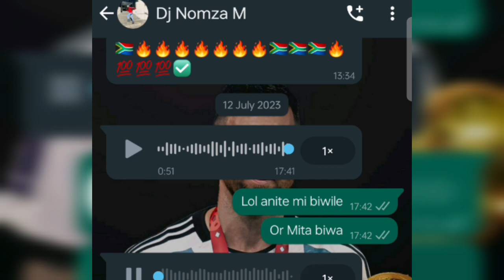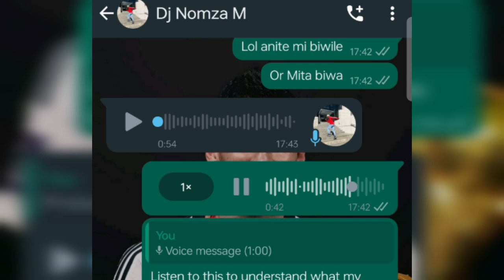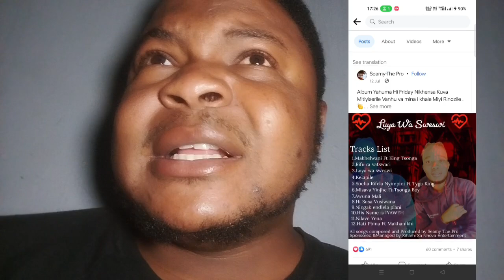Limpopo Poison single song| What happened to Ka Valungu hit| King Tsonga yikwatile